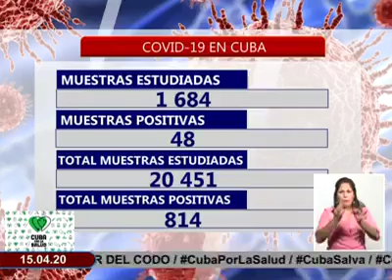Conferencia de Prensa: Cuba frente a la COVID-19 (15 de abril de 2020)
Confirmados 48 nuevos casos de Covid-19, para un acumulado de 814 en el país, informó hoy en Conferencia de Prensa, por el Dr. Francisco Durán García, Director Nacional de Epidemiología del Ministerio de Salud Pública de Cuba.